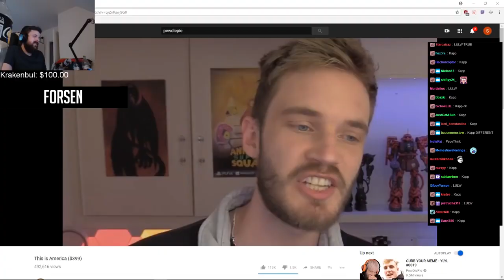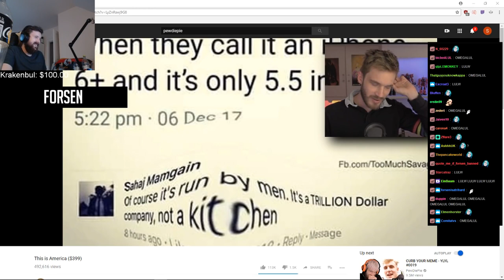FORSEN REACTS TO PEWDIEPIE's VIDEO | ALECLUDFORD has a DATE | TWITCH LIVESTREAM FAILS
Don't miss any Twitch Clip! We have all the top clips of the day of top channels. From funny livestream fails to top gaming moments, or even just chatting streamers.